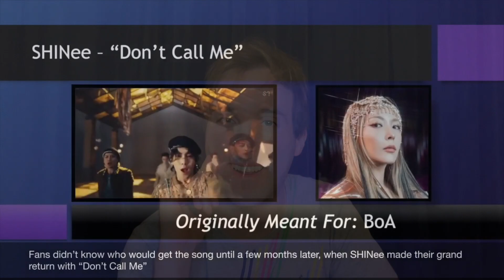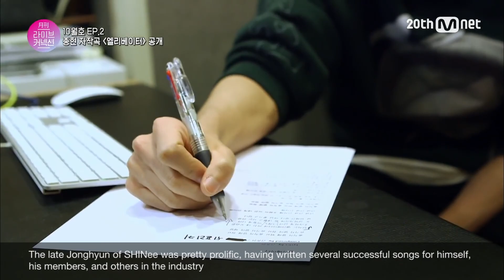K-Pop Artists Who Wrote Songs for Other Idols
So far, I've done 5 videos on K-Pop Songs That Were Intended for Other Artists. I realized that I have never done a video on this particular topic going over the songs written for other artists. Song origins are always interesting. Let me know if you want me to do more of these.

Social Media - Share my videos, please! :)

KPop Examples, Instrumental, Stories, Ideas, Music Videos / MV, Artists, Groups Mentioned:
B.I. / Hanbin of iKON
BLACKPINK - Whistle
G-Dragon of BIGBANG
gugudan - Do It
Hui & Wooseok of PENTAGON
iKON - I Miss You So Bad
Ilhoon of BTOB
IZ*ONE - Airplane
Jonghyun of SHINee
LE of EXID
Lee Daehwi of AB6IX
Lee Hi - Breathe
PENTAGON - Beautiful
Ravi of VIXX
Trouble Maker - Trouble Maker & Now

0:00 Top 5 Idols with Most Song Credits
0:57 Intro
1:25 iKON - I Miss You So Bad
1:57 PENTAGON - Beautiful
2:22 Trouble Maker - Trouble Maker & Now
3:05 gugudan - Do It
3:36 IZ*ONE - Airplane
4:00 Lee Hi - Breathe
4:42 BLACKPINK - Whistle
5:21 Wanna One - Energetic
6:06 Outro